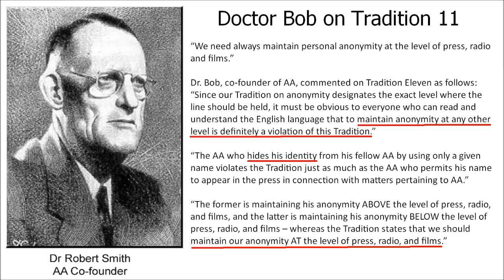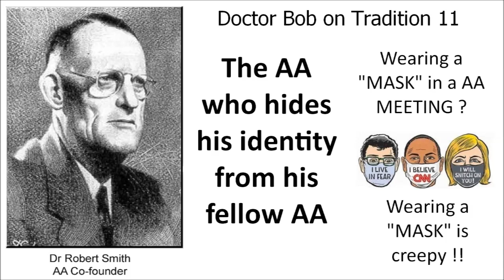Dr Bob Smith, AA co-founder on TRADITION 11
Tradition 11
“We need always maintain personal anonymity at the level of press, radio and films.”

is neither endorsed nor approved by Alcoholics Anonymous World Services, Inc.

This
CHANNEL
is
neither
endorsed
nor
approved
by
Alcoholics
Anonymous
World
Services,
Inc.

STEP 1
We admitted we were powerless over alcohol - that our lives had become unmanageable.

STEP 2
Came to believe that a Power greater than ourselves could restore us to sanity

STEP 3
Made a decision to turn our will and our lives over to the care of God as we understood Him.

STEP 4
Made a searching and fearless moral inventory of ourselves.

STEP 5
Admitted to God, to ourselves, and to another human being the exact nature of our wrongs.

STEP 6
Were entirely ready to have God remove all these defects of character.

STEP 7
Humbly asked Him to remove our shortcomings.

STEP 8
Made a list of all persons we had harmed, and became willing to make amends to them all.

STEP 9
Made direct amends to such people wherever possible, except when to do so would injure them or others.

STEP 10
Continued to take personal inventory and when we were wrong promptly admitted it.

STEP 11
Sought through prayer and meditation to improve our conscious contact with God as we understood Him, praying only for knowledge of His will for us and the power to carry that out.

STEP 12
Having had a spiritual awakening as the result of these steps, we tried to carry this message to alcoholics, and to practice these principles in all our affairs.

SURRENDER
SHARING
AMENDS
GUIDANCE

HONESTY
PURITY
UNSELFISHNESS
LOVE

TRUST GOD
CLEAN HOUSE
HELP OTHERS

Alcoholics Anonymous,
Chapter 5,
How it works,
AA,
Dr Bob,
Bill W,
Big Book,
12 Steps,
RECOVERED,
Powerless,
1st Step Experience,
Craving,
Desire,
Real Alcoholic,
Easy Does It,
4 Absolutes,
Honesty,
Purity,
Unselfishness,
Love,
Keep Coming Back,
Clarence Snyder,
AA Cleveland,
Akron Ohio,
Founders',
Serenity,
Amazing Grace,
The Doctor's Opinion,
Dr Silkworth,
drunk,
sober,
How it works,
Big Book,
12 Steps,
1st Step Experience,
Alcoholic,
Easy Does it,
Absolutes,
aa meetings,
sobriety,
aa speaker,
oxford group,
miracle,
peace,
serenity,
fellowship,